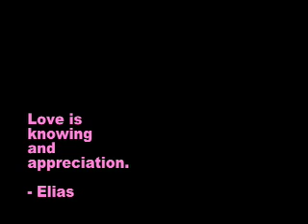the essence of rose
ESSENCE

the intrinsic or indispensable properties that serve to characterize or identify something.